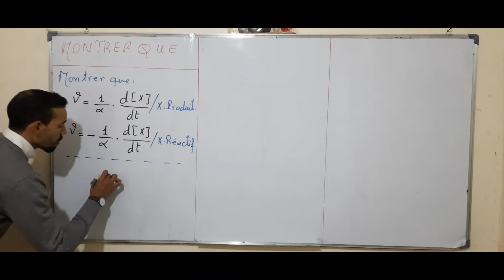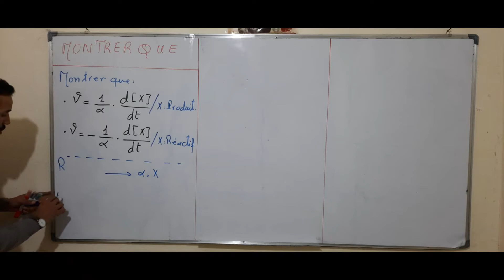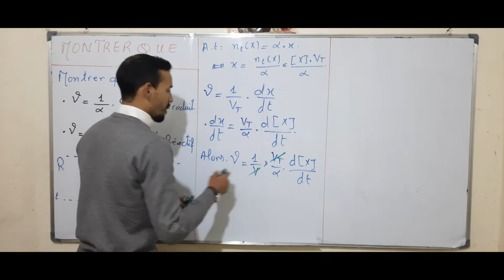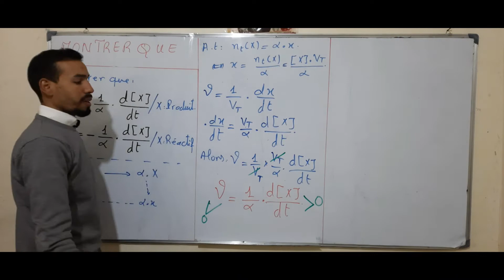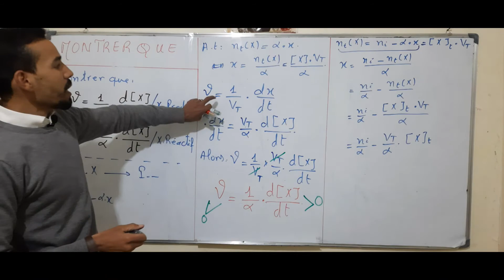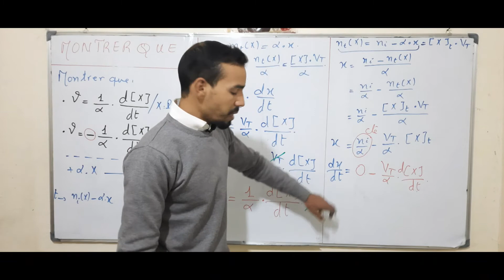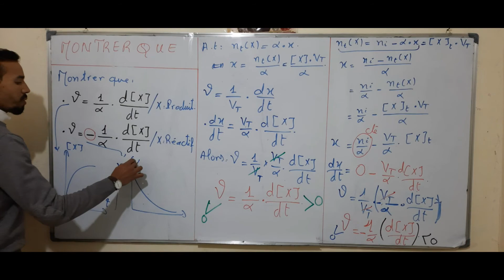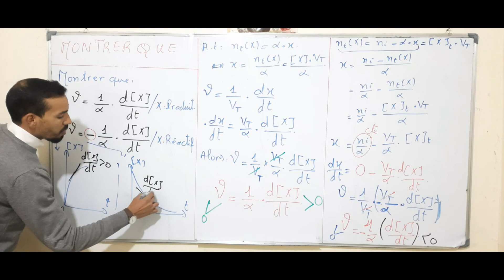Montrer que: ep 13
Ce vidéo contient une démonstration de l'expression de la vitesse volumique de la réaction en fonction de la concentration effective d'une espèce X soit produit, soit réactif limitant soit réactif en excès.